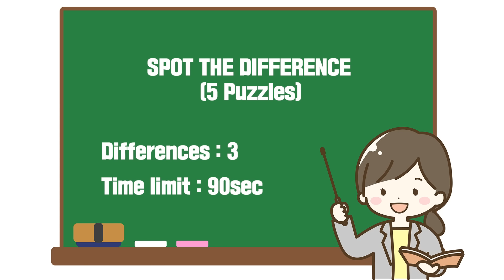Spot The Difference : Only Genius Find Differences [ Find The Difference #546 ]